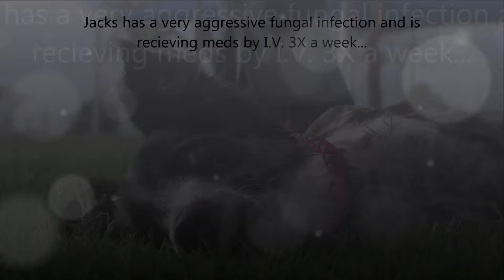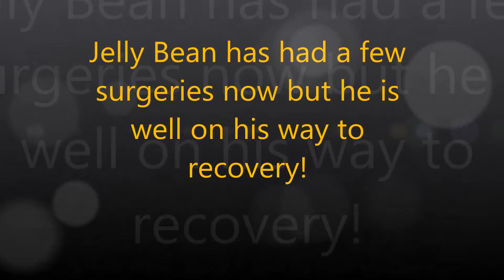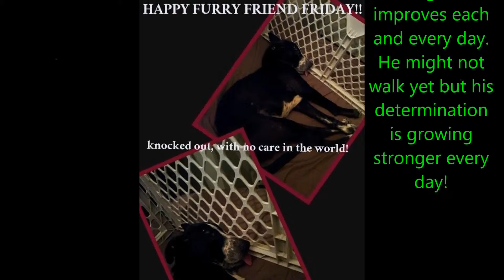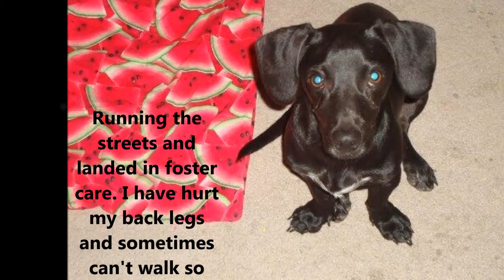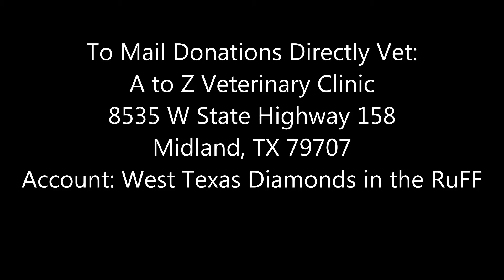OCTOBER Vet Fund!